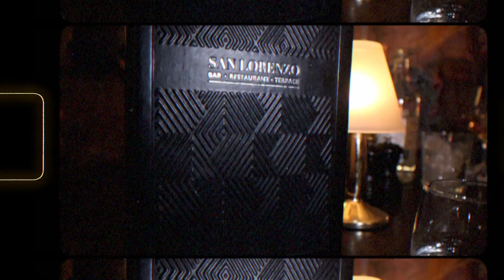WE ARE BACK!!! LIFE UPDATE, BIRTHDAY FOOTAGE & MEET OUR NEW FAMILY MEMBER | Scarlett & Tavonga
it's been a hot minute!! we missed you guys and we're back to explain why we've been missing. can't wait to share this new year with you!